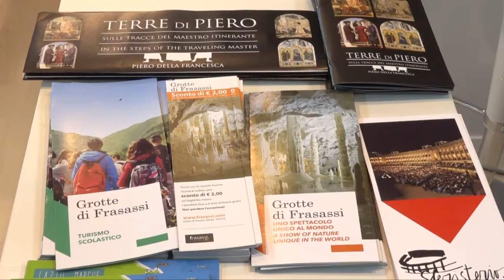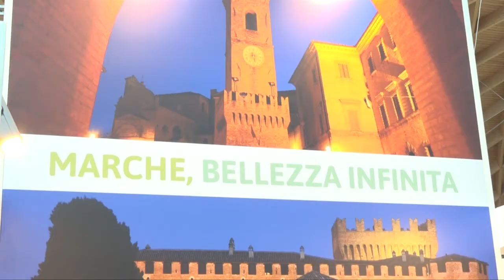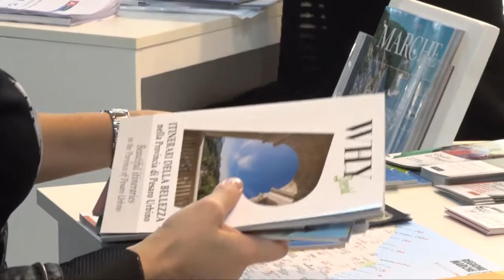Le Marche al TTG Rimini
Pieroni “Iniziative per destagionalizzare la stagione turistica”.